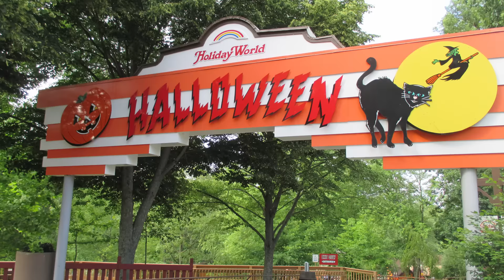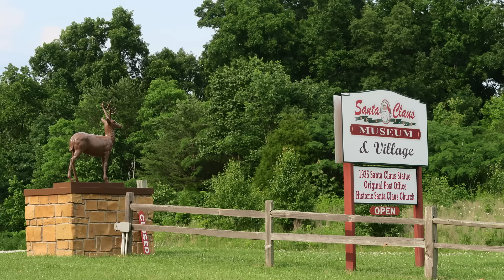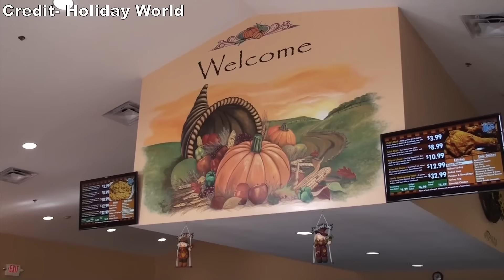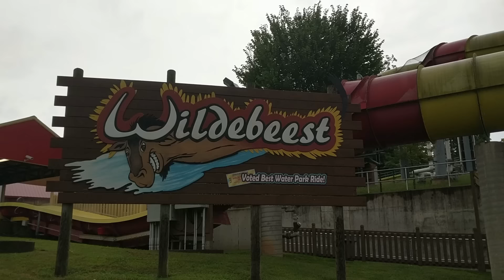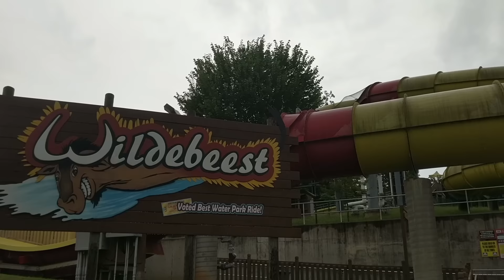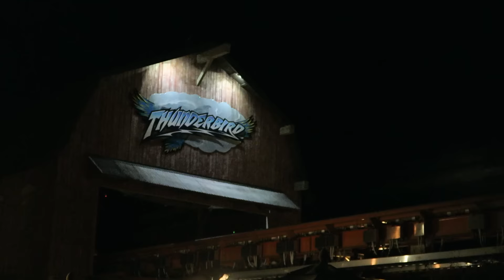Holiday World Review & Overview | Best Independent Amusement Park in America?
Holiday World in Santa Claus, Indiana is a charming holiday-themed amusement park.  This park has lands themed to Christmas, Halloween, 4th of July, Thanksgiving, and their park mascot in Holidog.  This park has an award-winning wood coaster collection, top-notch customer service, and an elite water park.  Does that make it the best independent park in America?  Find out in this review!

Video Credits

Background Music